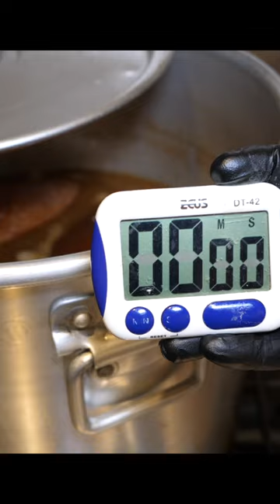하루 200그릇 완판! 없어서 못판다는? 오픈 1달만에 대박난 일본식 비빔면 마제소바 - Japanese style noodles " Mazesoba "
🎥 원본영상 링크 🎥
하루 200그릇 완판! 없어서 못판다는? 오픈 1달만에 대박난 일본식 비빔면 마제소바 - Japanese style noodles Mazesoba / Korean street food

🧡 Information 🧡